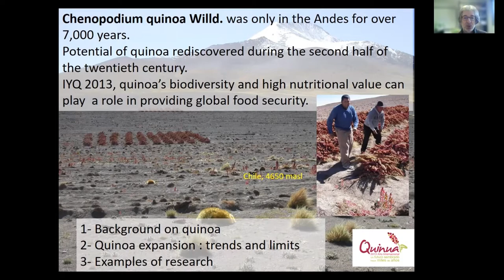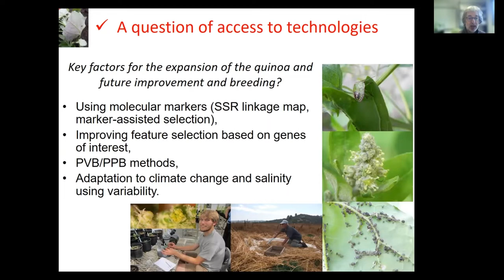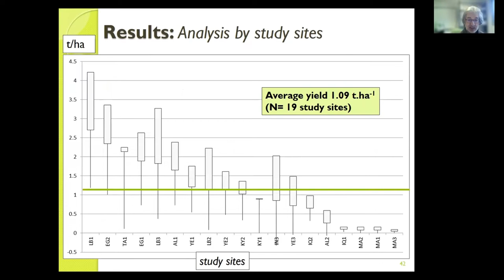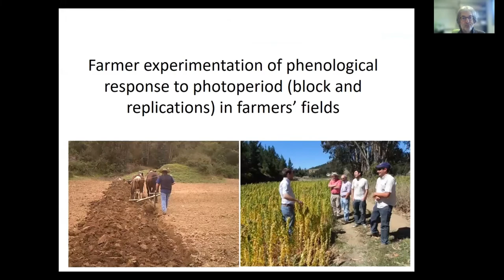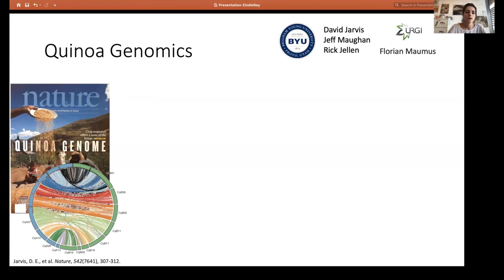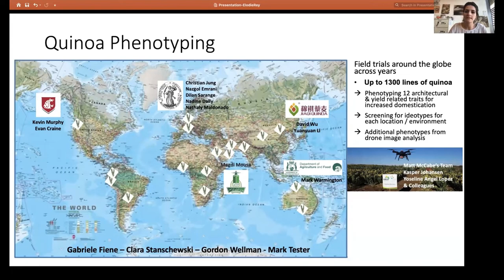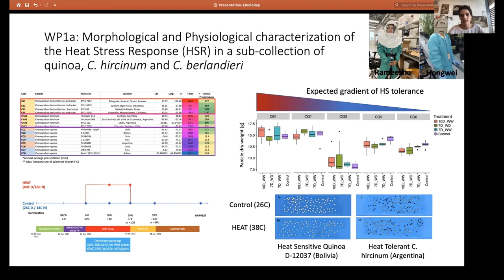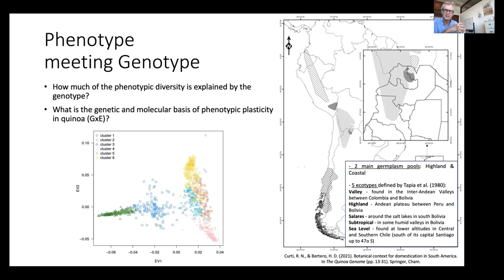2022 CDA Spring Lecture Series: Didier Bazile, Mark Tester, & Elodie Rey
Quinoa

Theme: CIRAD-KAUST joint lectures
Hosted by Prof. Mark Tester

Quinoa Expansion Beyond Its Origin: Lessons and Perspectives for Sustainable Agriculture Under Global Changes
Speaker: Didier Bazile
Senior Biodiversity Advisor
UMR SENS Institute, ES department, CIRAD

Abstract
The declaration by the United Nations General Assembly as “2013, the International Year of Quinoa” aimed to draw global attention to the role of quinoa's biodiversity and nutritional value. Quinoa diversity, at a continental scale, is associated with five main ecotypes, each one corresponding to specific conditions of altitude, latitude, and soils and climatic conditions. Thanks to its extraordinary genetic diversity, the crop is highly adaptable to different agroecological conditions and tolerant to frost, drought, and salinity. After a general presentation of quinoa’s spreading from the Andes to the world, I will present three examples of my research on quinoa: 1/ characterizing biodiversity with farmers for preparing participatory plant breeding programs; 2/ association between quinoa and other plants in arid conditions of Chile as an agroecological alternative to fight against drought and salinity stresses in agriculture; 3/ quinoa’s crop wild relative for adapting to global changes.

Didier Bazile is a senior scientist based at CIRAD (Montpellier, France). Agronomist, Bazile is an active researcher in agroecology with a focus on agrobiodiversity and plant genetic resources. He received a PhD in Rural Geography (Toulouse, 1998) and was graduated as Director of Research (HdR) (Montpellier, 2014). After different international experiences (Africa, Asia, South America), he joined the CIRAD in 2001 as Principal Scientist. Here he develops an ecosystem approach for in situ conservation of biodiversity and promotes participatory plant breeding research. For the International Year of Quinoa in 2013, Bazile coordinated the book called “The state of the art report on quinoa around the world in 2013” published by FAO and CIRAD. During 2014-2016, he was invited at FAO-HQ to serve as Visiting Expert and Quinoa International Focal Point. During this time, he gave technical assistance to 31 countries experimenting quinoa worldwide. Bazile is the founder and facilitator of the Global Collaborative Network on Quinoa for sharing experiences among 300 researchers from 75 countries. Today, he serves as CIRAD's Biodiversity Advisor.

Genomics and Phenotyping for Genetic Improvement of Quinoa
Speakers:
Mark Tester
Professor of Plant Science
Associate Director, Center for Desert Agriculture
Lead of The Salt Lab, KAUST
Elodie Rey
Postdoctoral Fellow, Center for Desert Agriculture, KAUST

Abstract
Quinoa (Chenopodium quinoa Willd.) is a highly nutritious crop that is adapted to thrive in arid and saline environments, so provides an opportunity to grow crops for high quality food in low quality soil, irrigated with low quality water. To facilitate genetic improvement of quinoa and to aid efforts in identifying genes underlying its notable abiotic stress tolerance, as well as a range of agronomic traits, we have sequenced and assembled to high quality the genome of one accession and now re-sequenced several hundred lines, to enable large scale association genetic studies. This work is being extended to include a study of heat tolerance in Chenopodium hircinum, with the aim of introgressing heat tolerance from this species into domesticated quinoa.

Mark Tester is Professor of Plant Science at King Abdullah University of Science and Technology (KAUST), Associate Director of the Center for Desert Agriculture, and co-Founder and Chief Scientist of Red Sea Farms LLC. In 2019, he was Head of the Food Sector at NEOM. Prior to joining KAUST in February 2013, he was an ARC Federation Fellow and Professor of Plant Physiology at the University of Adelaide, where he established The Plant Accelerator. Previously, he was a Senior Lecturer at the University of Cambridge, where he also received his PhD in 1988. Tester is now enjoying developing saltwater-based agricultural systems, to improve sustainability of food production.

Elodie Rey is a Postdoctoral Fellow in Plant Science as part of Prof. Mark Tester’s team and the Center for Desert Agriculture at KAUST. For three years, she focused her research on advancing quinoa genomics knowledge and resources to support the domestication and breeding efforts to make quinoa a more resilient crop, better adapted to adverse environmental climate conditions. She received her PhD in Molecular and Cell Biology from the Fakulty of Science of the University Palacký and the Center of Plant Structural and Functional Genomics of the Institute of Experimental Botany, Olomouc (Czech Republic) in 2018.

to view the full Spring Lecture Series schedule